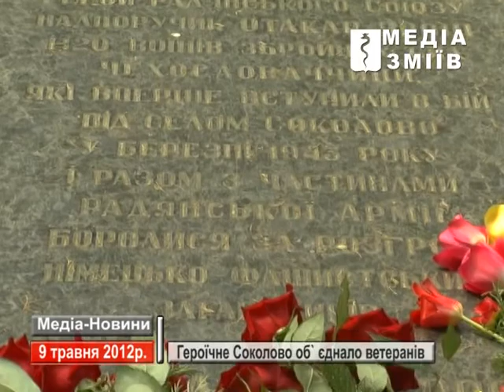Героїчне Соколово об єднало ветеранів